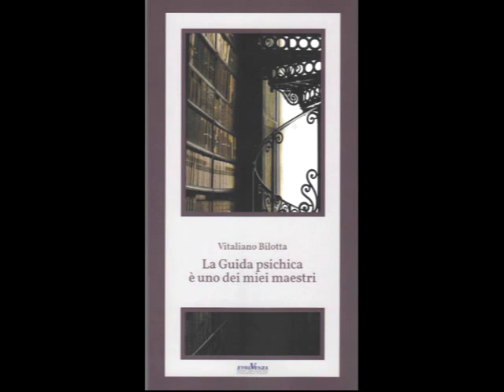Evolvenza Libro mastro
All lives are so necessary that they are sacred. @EvolvenzaVitalianoBilotta